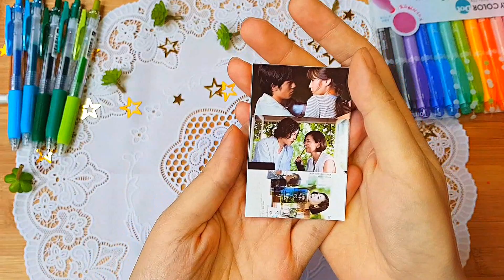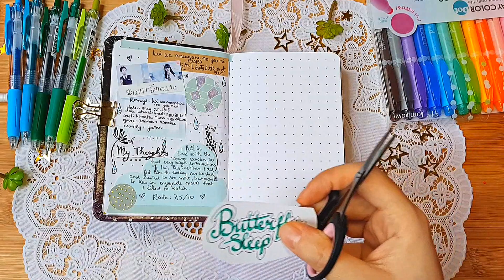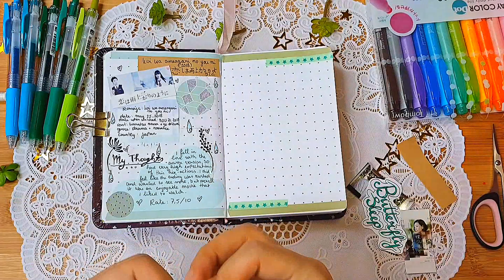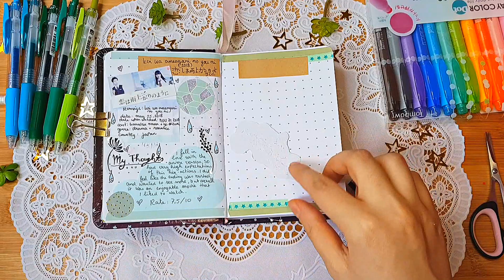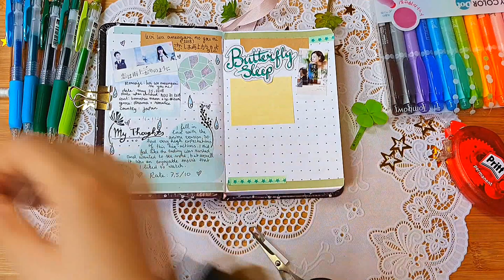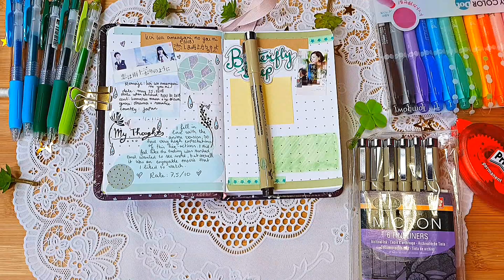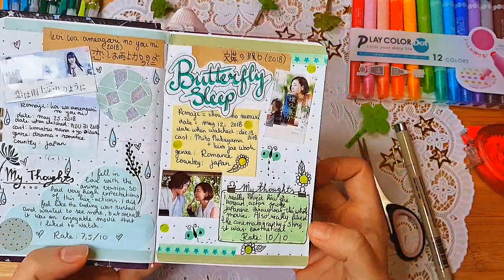🌸 Journal with me 🌸 jmovie review #2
Here again with another video.
journaling makes me feel really relaxed and I enjoy doing this. Also this way I can keep track of the things I watched the whole year :).

I can't wait to start a new year with new goals and achievements

See ya at my next video

✿ program used for Video: Sony vegas pro 13